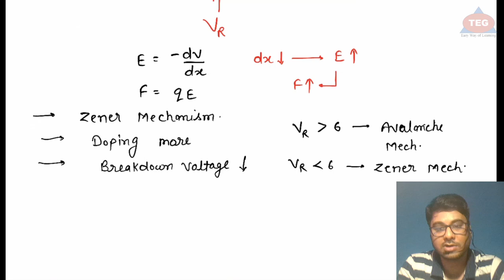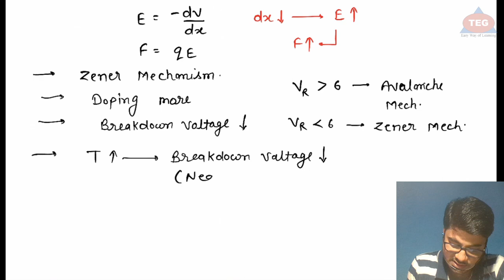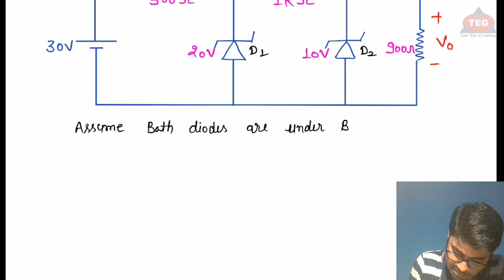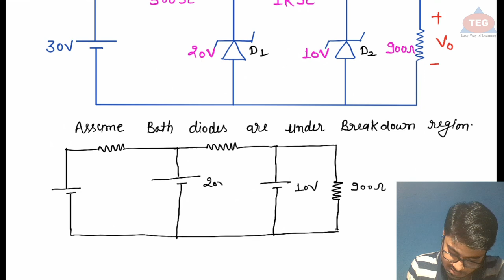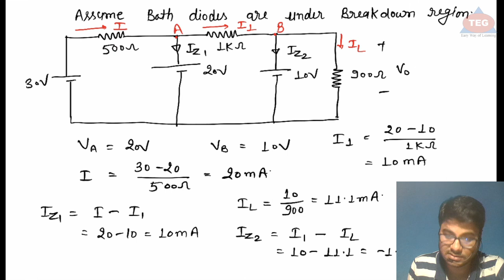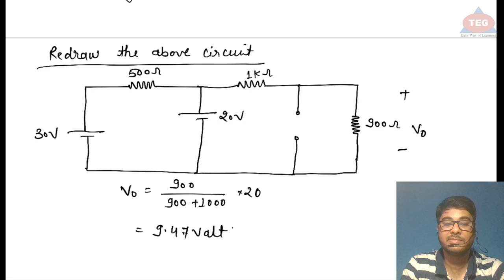Lec-10 Zener Breakdown and Its Electrical Equivalent |Gate/IES| By Rahul Gupta| The Easy Gate| Hindi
In this video I explained the working of zener diode in any analog circuit. This lecture is very very important to understand the working and breakdown region of the zener diode.
the easy gate
theeasygate
The Easy Gate